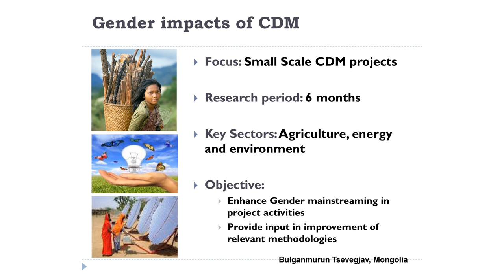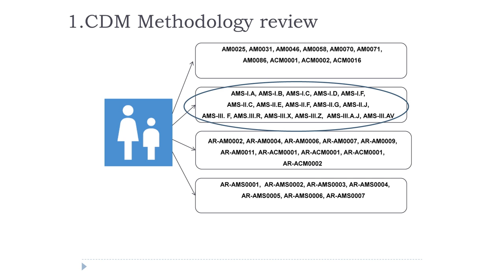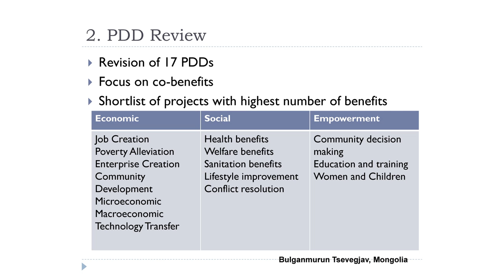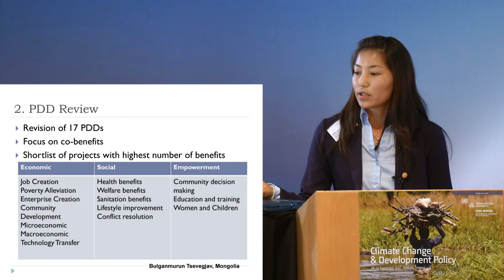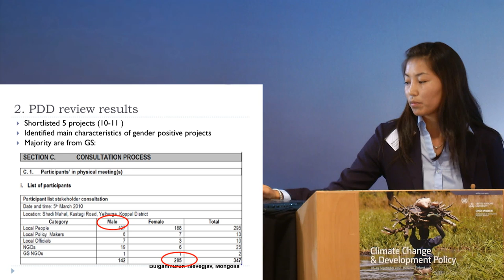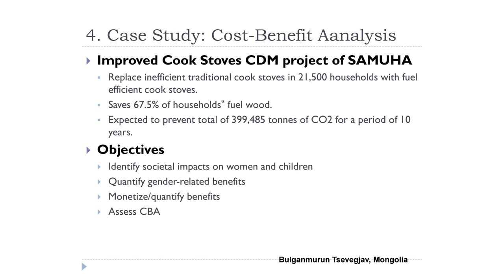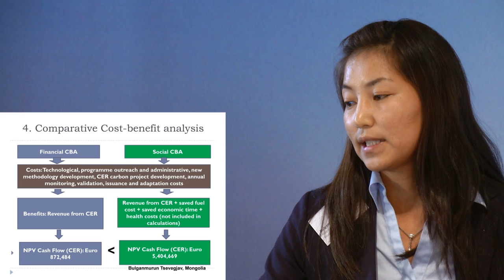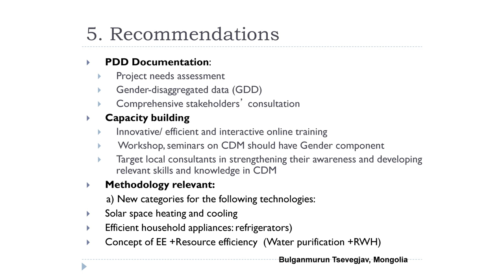UNU-WIDER Sept 2012: Session 1.1 - Bulganmurun Tsevegjav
Bulganmurun Tsevegjav gives a presentation on 'Gender Sensitive Analysis of the Clean Development Mechanism'.